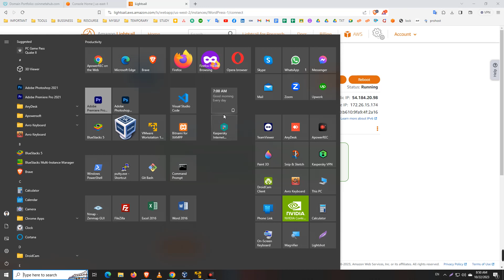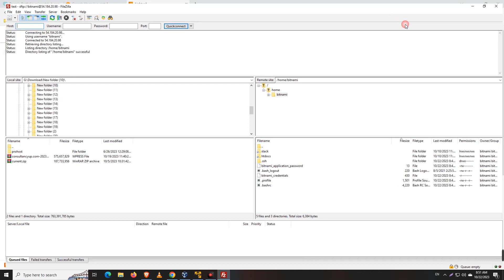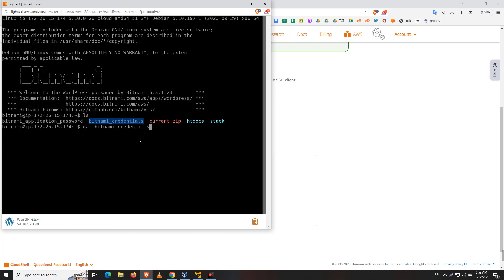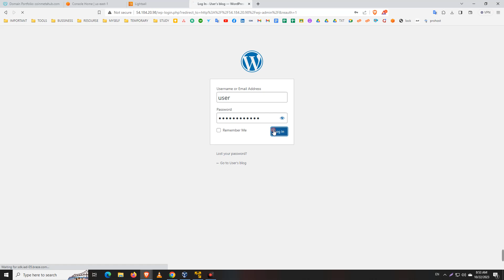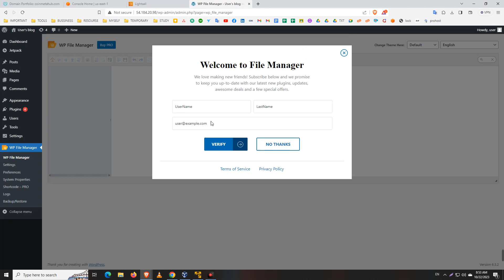How to access AWS LightSail server using FileZilla and WordPress File manager plugin